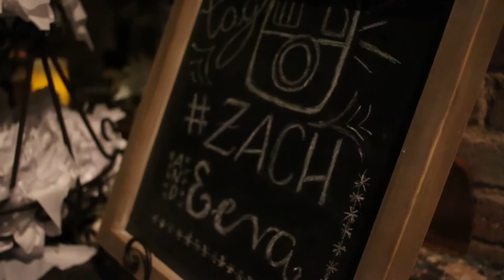CSK Creative Wedding Demo Reel